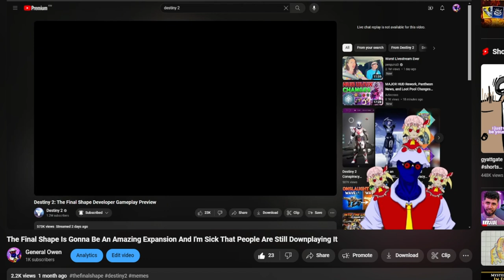The Final Shape is the BEST Expansion in Destiny History